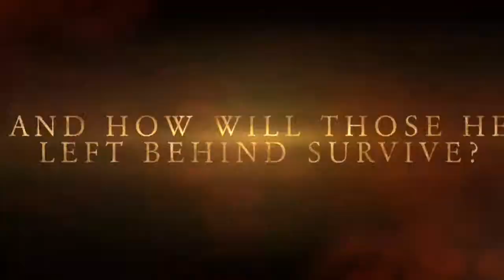My Movie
Quentin